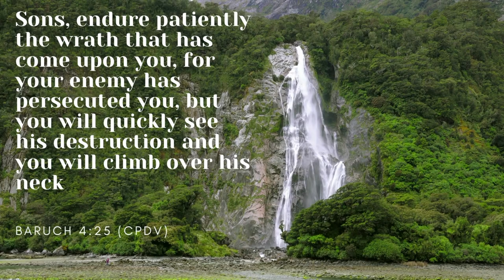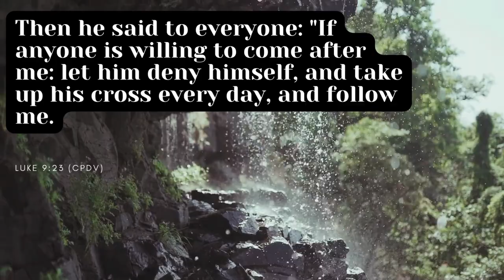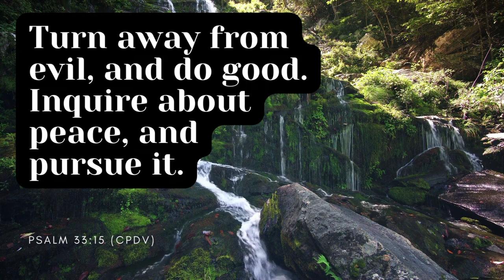How to Start your day BIBLICALLY? 🙏 [UNSPOKEN positive bible quotes]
10 Beautiful and Powerful Bible Quotes to uplift, affirm and motivate you. Quotes from the Holy Bible, Catholic Public Domain Version (CPVD)

1 Jeremiah 17:7 (CPDV)Blessed is the man who trusts in the Lord, for the Lord will be his confidence.
2. Proverbs 3:5 (CPDV)Have confidence in the Lord with all your heart, and do not depend upon your own prudence.
3 Baruch 4:25 (CPDV)Sons, endure patiently the wrath that has come upon you, for your enemy has persecuted you, but you will quickly see his destruction and you will climb over his neck.
4 2 Corinthians 4:8 (CPDV)In all things, we endure tribulation, yet we are not in anguish. We are constrained, yet we are not destitute.
6 Sirach 32:28 (CPDV)Whoever believes God attends to the commandments. And whoever trusts in him will not be diminished.
7 Matthew 5:10 (CPDV)Blessed are those who endure persecution for the sake of justice, for theirs is the kingdom of heaven.
8 1 Corinthians 8:3 (CPDV)For if anyone loves God, he is known by him.
9 2 Timothy 2:3 (CPDV)Labor like a good soldier of Christ Jesus.
10 Psalm 33:15 (CPDV)Turn away from evil, and do good. Inquire about peace, and pursue it.

RECORDING GEAR: